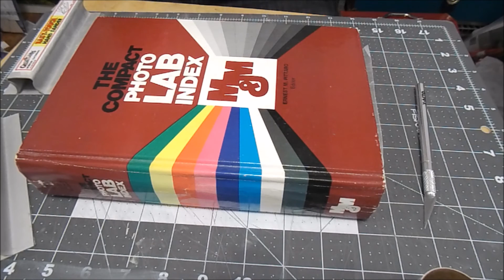Rocket Building - The Quest Superbird - Part 6 - Assembling the Bulkhead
Making a balsa bulkhead for the payload section on the Quest Superbird model rocket. The coupler/bulkhead from the kit wasn't great, so I made my own.